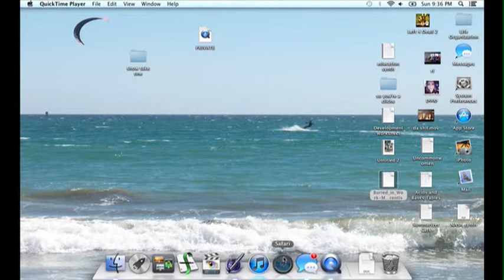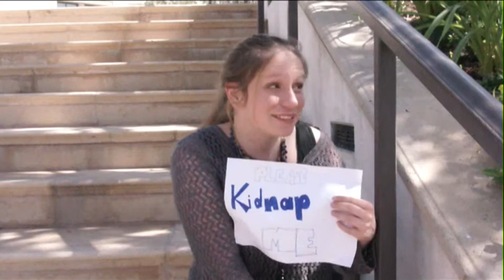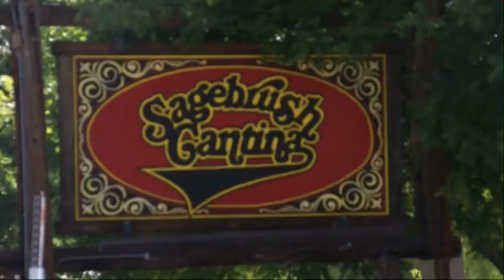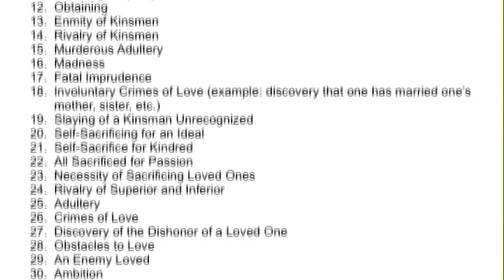36 Plots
There are only 36 basic plots and this is one of them.